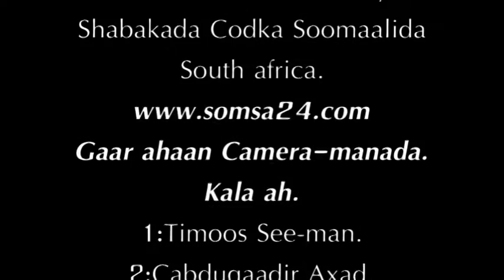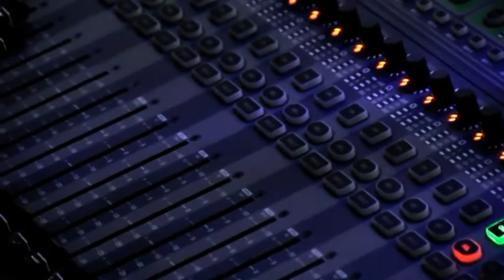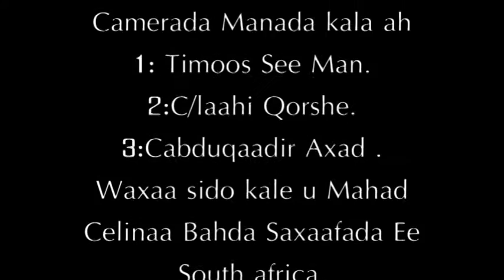Xaflada Soo Dhaweynta Madaxweyne Xasan sheekh Maxamuud South africa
Xafladaan waxaa ay aheyd mid soo dhaweyn ah oo jaaliyada soomaalida ee Magaalada Johanesburg u sameeysay madaxweynaha soomaaliya mudane xasan sheekh maxamuud 16:6:2015 Xaflada waxaa duubay bahda shabakada wararka iyo barnaamijyada Codka Soomaalida South africa